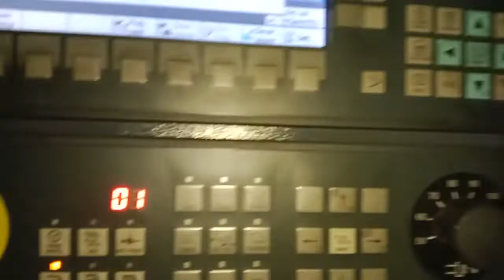CNC rolls s g a c c